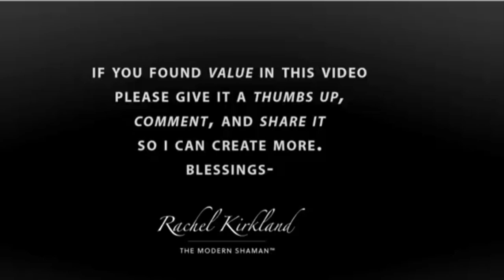Channeling Creativity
A fun question came in from a viewer about creativity and where our inspiration comes from. This week we discuss the existence of other dimensional worlds and the frequencies we must resonate with in order to perceive them. It is a fascinating topic that connects us all with the Divine Source of Creation itself!

**EVERY WEEK I RELEASE A NEW VIDEO! STAY UPDATED!**

As always, in Loving Service to Humanity,
Rachel Kirkland, M.Ed.

THE ONLINE TEACHING PLATFORM IS NOW AVAILABLE! There are 44 video modules with exclusive teaching content, downloadable PDF's, and step-by-step instruction of how to develop and strengthen the gifts of the Sacred Intuitive Arts!

I would love to empower you on your path!